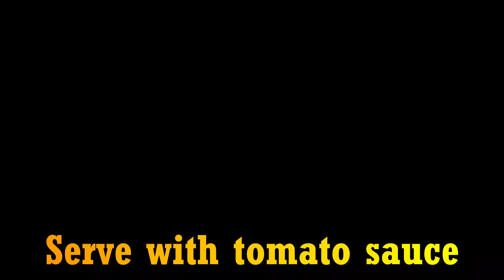OMLETTE WITH MICROGREENS | PRESTIGE INDUCTION COOKTOP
INGREDIENTS:
1. Eggs: 3
2. Red Lobia microgreen (chopped)
3. Onion: 1 (finely chopped)
4.Green chilli: 1 (finely chopped)
5. Turmeric: a pinch
6. Salt: 1 tsp

Procedure:
1. Collect all ingredients.
2. Finely chop the microgreens, onions and green chillies.
3. Now take a clean bowl, break the eggs, and chopped ingredients, salt, turmeric and mix together.
4. Set the induction cooktop on dosa/chapati mode and set in tava on it.
5. Once the tava is hot, pour the egg mixture, put some oil on top of it and put a lid on.
6. Once the bottom side is cooked, flip the omlette and cook on the other side.
7. Serve with some tomato sauce.